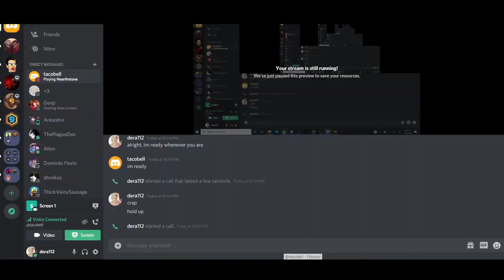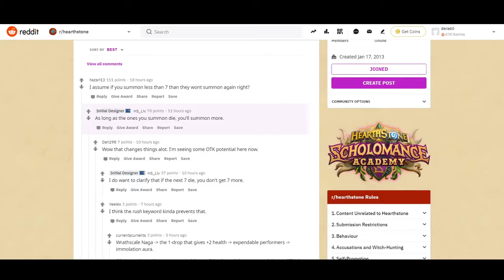6 MANA TIRION??? - Madness at the Darkmoon Faire Card Review EP02 (ft. taco 26/135 revealed)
Phase 1 Rating System
5 stars - Obviously powerful and classes will force it into their decks
4 stars - Powerful, but meta-dependent or needs more support
3 stars - Fair, but may end up being a filler card or needs more support
2 stars - Weak, waiting to see whether it should be banished to 1 star or may have 1 synergy that doesn't allow us to give it 1 star until we see more support
1 star - Pack filler